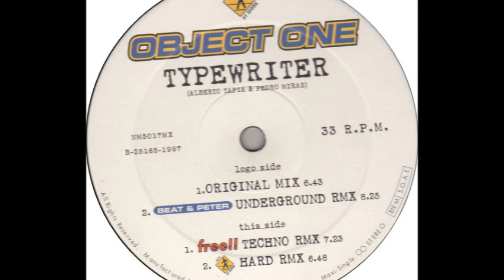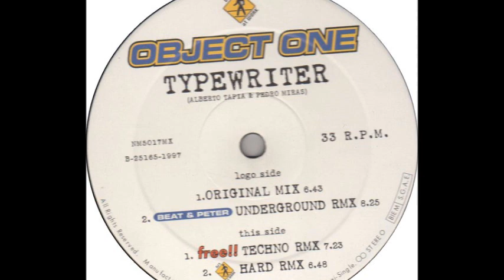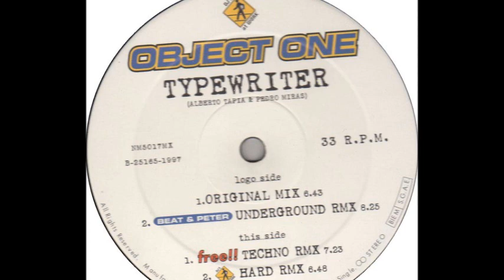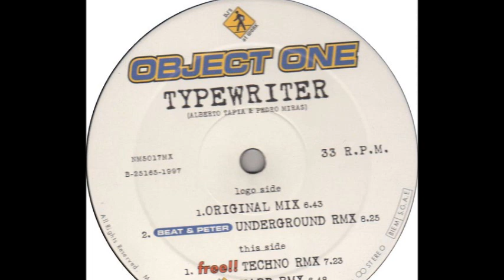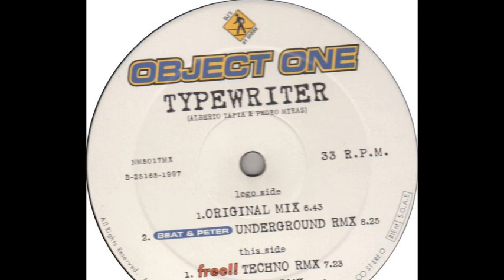Object One - Typewriter (Free!! Techno Mix) (B1)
Object One ‎- Typewriter
Label:DJ's At Work ‎
Format:Vinyl
Country:Spain
Released:1997
Genre:Electronic
Style:Hard Trance, Makina
Written By Alberto Tapia, Pedro Miras
Remix - Free!!